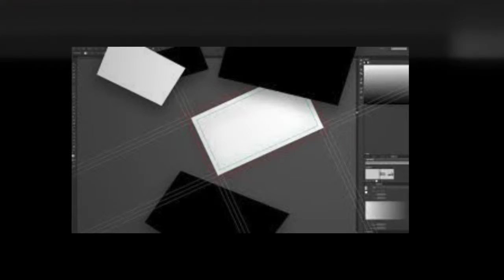Large format printing in Manhattan - New York City - Large Format Printing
Hours:

Mon-Fri 12 p.m - 8 p.m.

Payment Method:

Cash, cc
Description:

Large Printing New York - from small photoquality banners to large vinyl and mesh vinyl banners and billboards, we do itall. We only use high quality materials and inks and guaranty quality of ourlarge color prints.

Vehicle Wrapping New York. Full color highdefinition printed vinyl can be affixed to all vehicles, cars, vans, trucks,trailers, buses, boats, windows, floors, and buildings. We use only the highestquality ink and vinyls. At Printing New York we will take a hi-resolutiondesign, print ir and install all with a quick turnaround.

Vehicle Wrapping Design. A race car or a wholebox truck, we can design it all. Provide us with your company info and give usyour logos and we will take the design from there. Vivid graphics will makeyour vehicle stand out even on the streets of New York City.

Vehicle Wrapping Install. Installation is donewithin a few hours and you can start using your new advertising/,marketing toolas soon as possible.